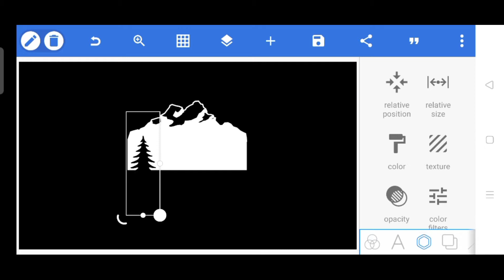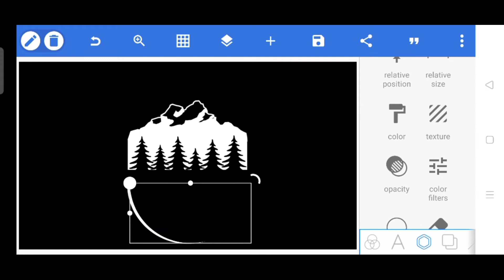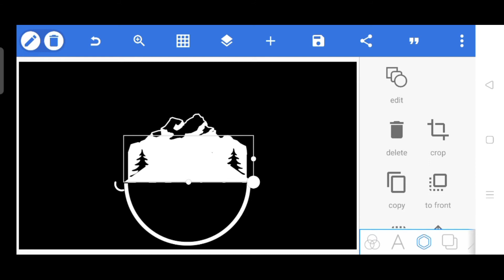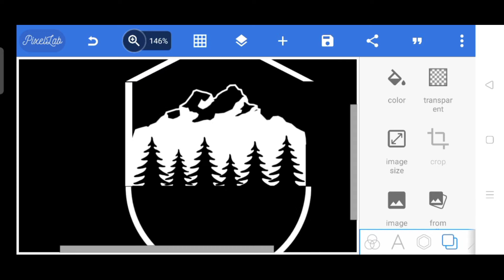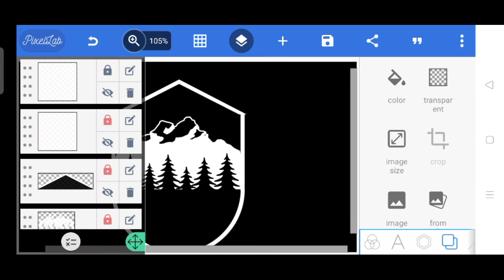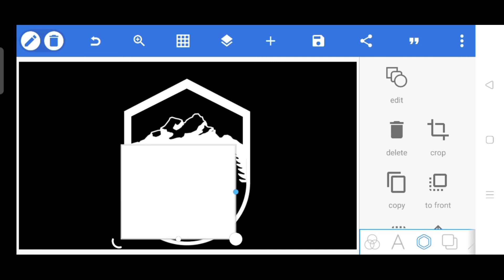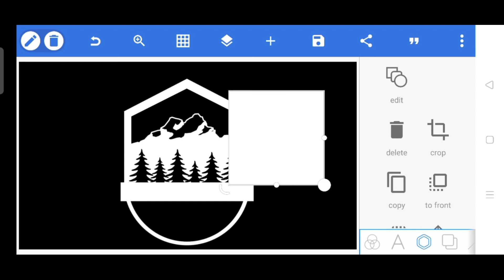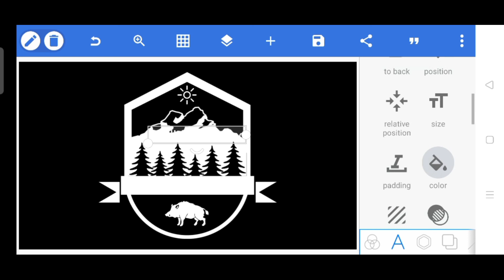How To Make Professional| Wildlife Camping| T-shirt Design| On Phone| Pixellab App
pod In this video I will teach how to make Wildlife Camping professional t-shirt design

Hello, In this channel I will teach you guys how to make graphic art using android apps